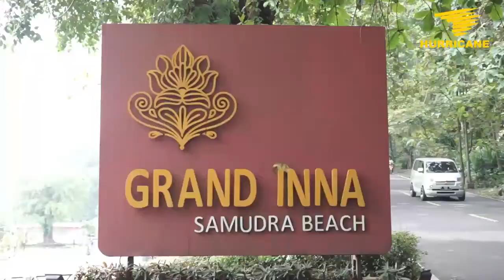Komunitas HCI (HR-V Club Indonesia) puas pakai Hurricane XCS, Ayo Sekarang Giliranmu!